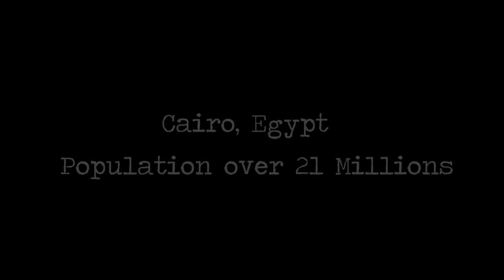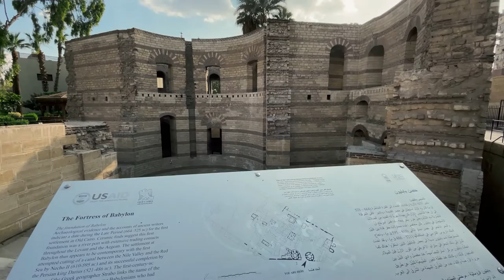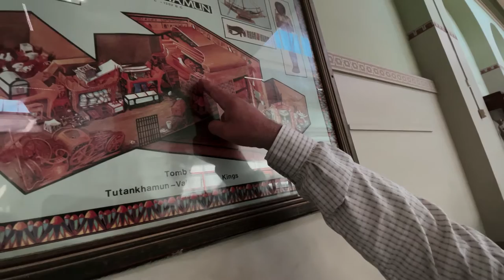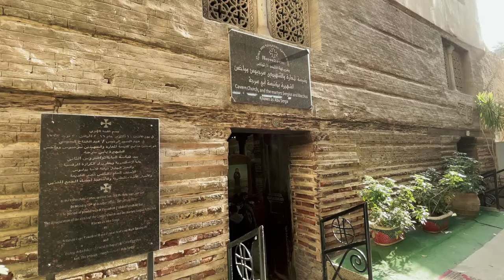Explore Cairo | Egypt | Awesome places to visit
In this video, we are going to show you the awesome places we visited and what we like the most in this megacity that is Cairo the capital of Egypt.

We think anyone coming to Cairo - besides the pyramids and the museums - should come with an interest to learn about the people. There are so many cultures, east to west, north to south, everyone with a different set of principles and beliefs, even accents.

So. What's special about Cairo? How can I spend 3 days in Cairo? Is Cairo worth visiting? Is Cairo safe for tourists? Is Egypt safe for tourists?
Cairo is chaotic, charming, and alive in every sense of the words. With over 20 million residents and tens of thousands of travelers present at any one time, this thriving metropolis has much to offer people of any taste, interest, and desire. The Egyptian capital is bursting with culture and all of Egyptís history is there for viewing for travelers.

From the famous Sphinx and Pyramids of Giza to the Great Egyptian Museum which allows you to see famous historical artifacts as well as shopping at the Khan al-Khalili bazaar, you can't forget the fabulous and well-preserved medieval Islamic city and Coptic sites in Old Cairo.

Check the main chapters
00:00 Cairo, the City of a Thousand Minarets
02:00 Giza Pyramids
03:37 Islamic Cairo /  Khan al-Khalili bazaar
04:58 The Egyptian Museum in the center of town is a must-see
07:43 The Cairo Citadel
09:01 Coptic sites in Old Cairo
10:27 Oldish - Our favorite Cairo restaurant
11:00 Enjoy Cairo, please...

😉👊👌 And for the SEO, here are my tags 😉👊👌